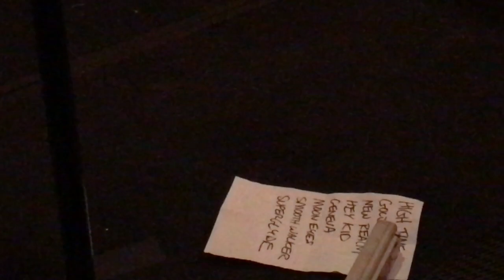Glyders - (?) (live @ The Hideout 6/24/23)